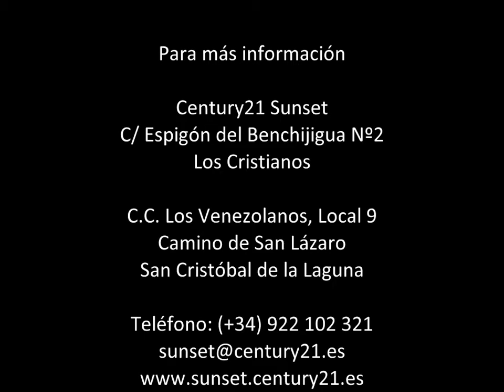0067-00129 Acogedor Piso en Arona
Acogedor piso en el pueblo de Arona , con dos dormitorios dobles, un salón comedor con cocina americana, dos baños completos uno de ellos en suite, terraza independiente en la azotea desde donde podrá disfrutar de una vistas maravillosas a a la montaña y al precioso parque que se encuentra frente al edificio de dos plantas dentro del casco histórico del pueblo, plaza de parking  incluida, además de cuarto lavadero en azotea , no deje pasar la oportunidad de visitar este precioso inmueble , estaré encantada de acompañarle.